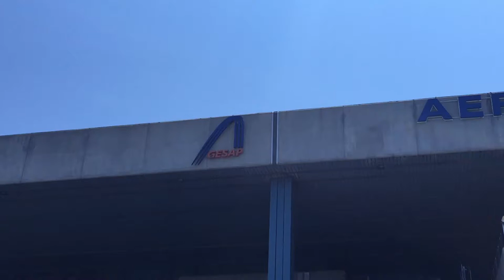Trailer European Soccer Camp 2015